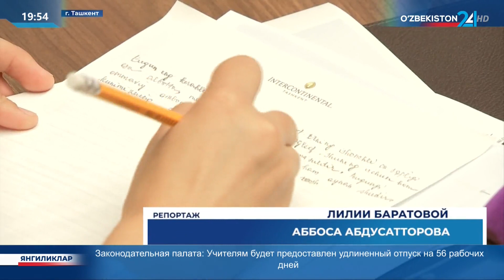3 мая – Всемирный день свободы печати